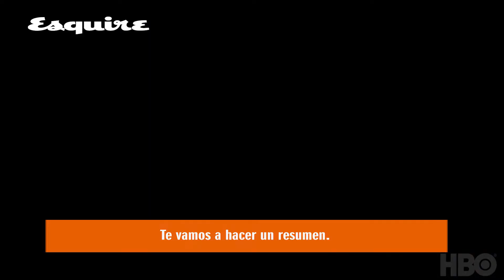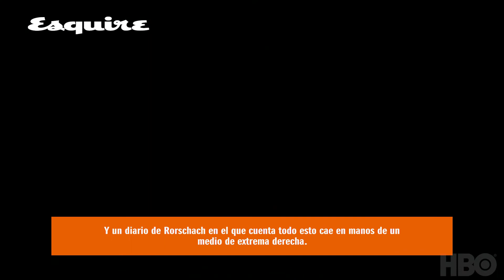Qué tienes que saber de 'WATCHMEN' antes de ver la serie | Esquire Es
Te contamos las claves que debes saber para poder ver y disfrutar mejor la serie de 'Watchmen' estrenada en HBO el día 20 de octubre de 2019.